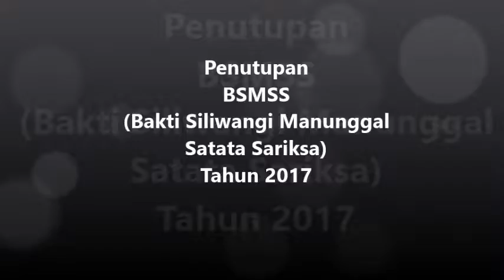Penutupan BSMSS (Bakti Siliwangi Manunggal Satata Sariksa) Tahun 2017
BSMSS (Bakti Siliwangi Manunggal Satata Sariksa) Tahun 2017